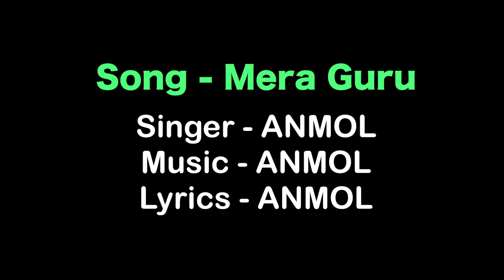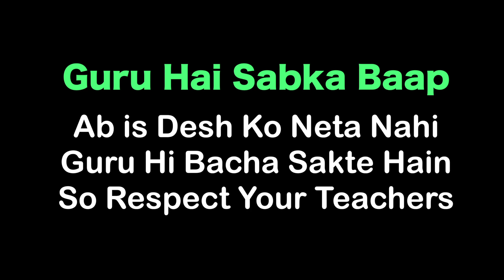Mera Guru by ANMOL | गुरू है सबका बाप | Film - ANMOL BHAIYA | 31st August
we are making a small effort to eradicate above said discrepancies through our organization"VISION INTERNATIONAL",we are making a film Anmol Bhiaya" under the banner of "VISION INTERNATIONAL"
 this film is based on a life of a young boy who wants to do something for his country enthusiastically .He is having strong feeling that if every youth of his country is well educated then his country is having the bright future without all discrepancies .while making such efforts of eduction the every youth he got severely affected with blemished system and slowly while fighting his enthusiasm is broken down.
this film is an effort to show off the horror face of social system.The people attached with " VISION INTERNATIONAL" are very senior & highly experienced in their respective field. We believe that this film will not only be successful but also be a mile stone to convey the message very effectively. Thank you

Film Realese :- 31st  August 2018

Producer : Ajeet singh